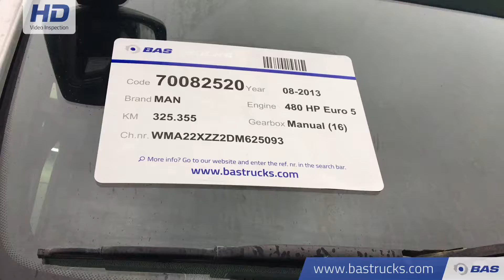70082520 MAN TGX 18.480 XLX